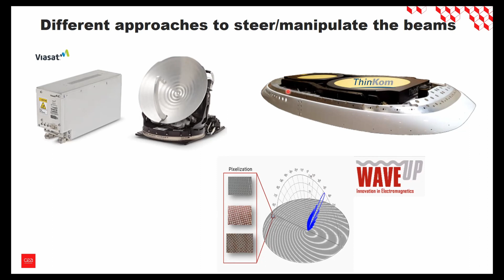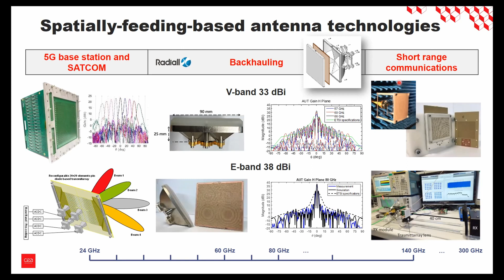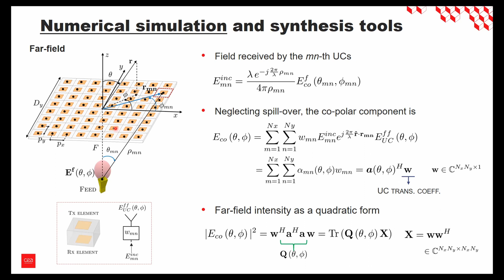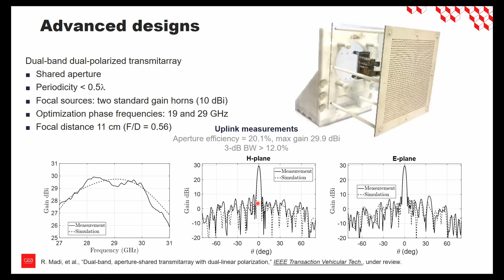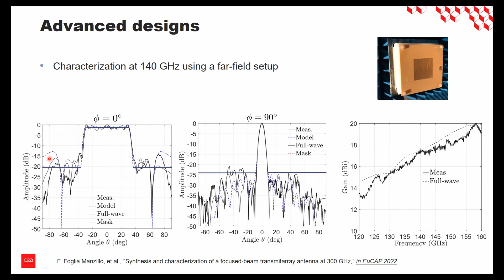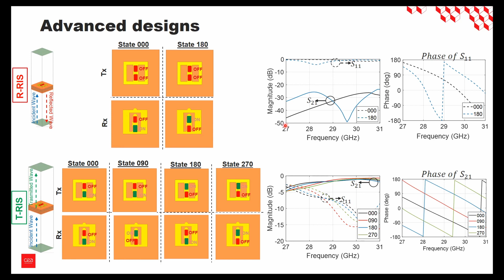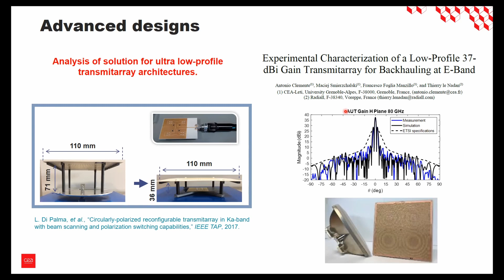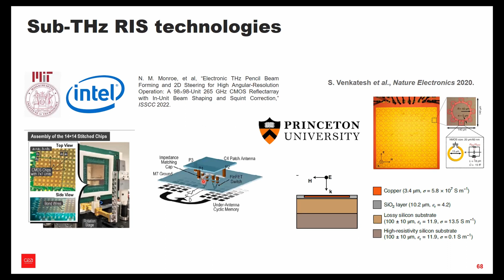GT4 COMET ECM Antonio CLEMENTE Manipulation and control of EM waves with programmable EM waves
Séminaire thématique du 10 mars 2023, “Surfaces reconfigurables, modulables et contrôle avancé des ondes électromagnétiques” - CNES Paris les Halles, Paris, France, co organisé par le
- GT4-“Antennes et circuits: des micro-ondes aux ondes millimétriques et THz” du GDR ONDES (Aurelian CRUNTEANU)
- COMET-ECM “Electromagnétisme et Circuit Micro-ondes” du CNES (animateur Vincent LAQUERBE). Animation de la journée : Olivier LAFOND, Vincent LAQUERBE